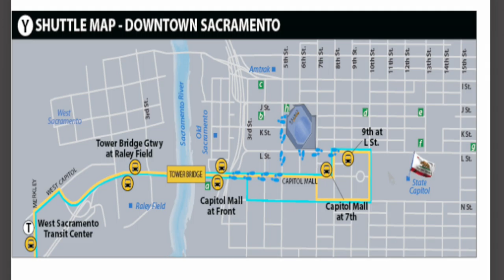In The Studio - Yolo Bus New Y Shuttle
Episode #621
Terry Bassett, Executive Director of Yolobus moderates a discussion with: Don Saylor, Yolo County Supervisor, District 2 and Christopher Cabaldon Mayor of West Sacramento.

topics discussed include: The new Y shuttle line from Woodland, Davis and West Sacramento to the Golden 1 Center in downtown Sacramento, for Kings basketball games and large events held in the center. Showed maps of the routes and where the stops are located, and the schedule. Talked about why they started this new service and their hopes for increased ridership and new people discovering public transportation.